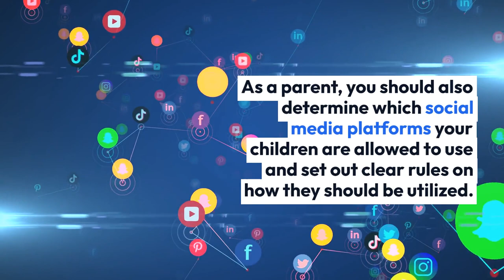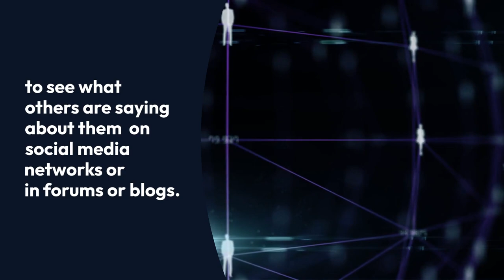Should Parents Monitor Their Children’s Social Media Accounts?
Social media has become an integral part of our daily lives, particularly for children and teenagers. Parents should monitor the social media activity of their children.

While social media can be a valuable tool for connecting with friends and family, sharing experiences, and learning new things,  there are also risks and dangers that parents need to be aware of.

Parents need to be aware of these risks and monitor their children's social media activity.

Cyberbullying, online predators, and inappropriate content.  The use of social media can expose your children to various risks like:

Social media sites allow users to communicate with strangers anonymously, making it hard to determine whether or not the person they’re talking to is trustworthy.

Parents can play a crucial role by keeping a close eye on their children's social media use.

Consider your child's maturity and capacity to handle the extra responsibility that comes with using social media.

As a parent, you should also determine which social media platforms your children are allowed to use and set out clear rules on how they should be utilized.

Open communication between parents and their children is essential when it comes to being safe online.

Explain to your children the dangers associated with social media and how to identify and avoid them.

Educate yourself on social media by researching the popular platforms' safe use policies.

Additionally, parents should use sophisticated parental and control apps to set screen time controls effectively.

You  can also use brand reputation tools for your children to see what others are saying about them  on social media networks or in forums or blogs.

By monitoring their children's social media activity, parents can help establish safe online behaviors while protecting them from harm.

Parents must have an open and honest conversation with their children regarding the risks of social media use at the right age.

Using parental controls is not an invasion of privacy, but rather a crucial step to ensuring children's safety online.

So yes, parents should monitor their children’s social media activity and adopt appropriate measures to ensure their online safety and well-being.